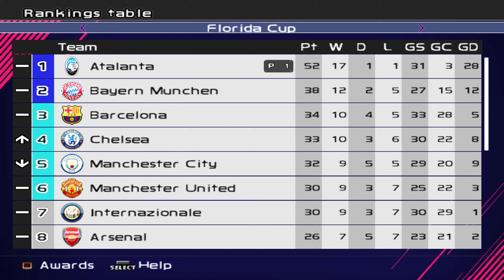PES 6: Next Season Patch 2020 (PC) ML #181 Atalanta x Tottenham | Rod.19 | Div.1 | Temp.5